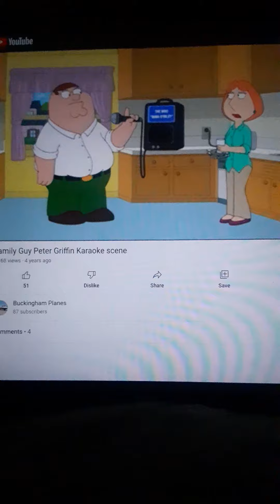Family Guy Karaoke